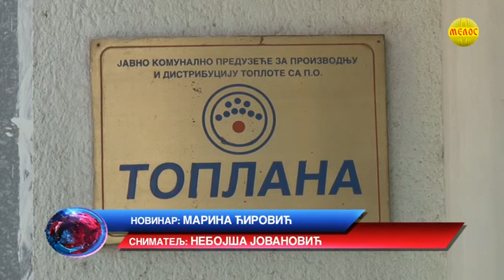Toplana spremno docekuje zimsku sezonu